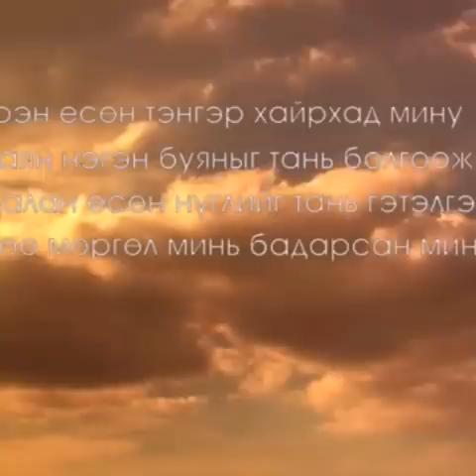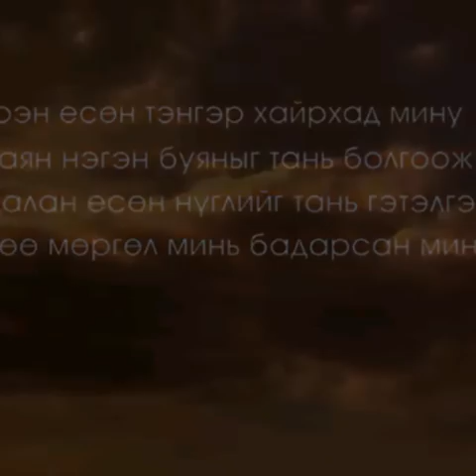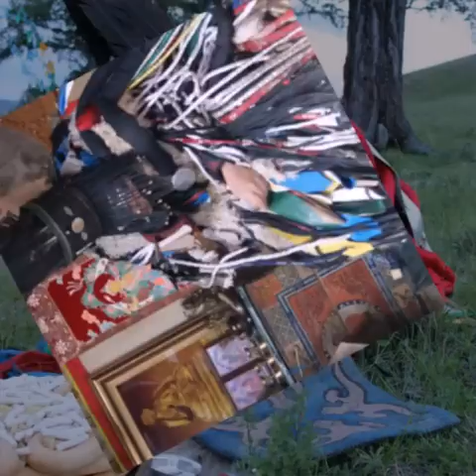Halh boo giin duulal